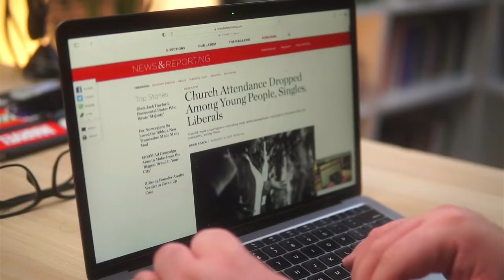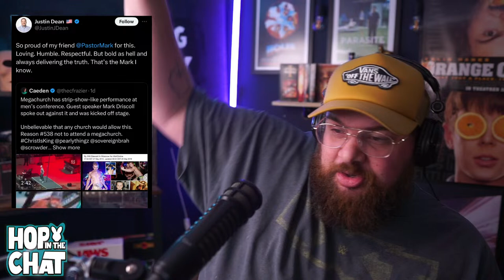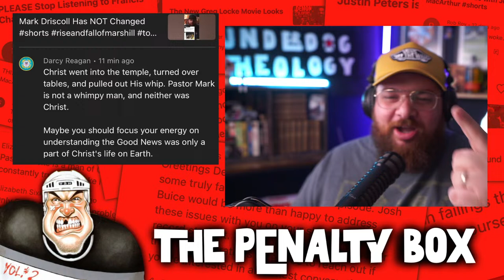Mark Driscoll Kicked Off Stage For This?!?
Yep, it's another Mark Driscoll episode. This time we're talking about how he was asked to get off the stage at the Stronger Men Conference in Missouri. Was he right though? Also we'll be taking a look art a recent clip from Ligon Duncan about Big Eva. That and more on today's Underdog Theology episode!

MY LINKS